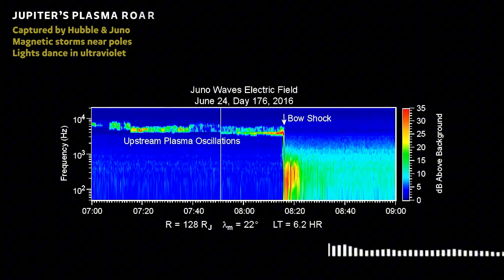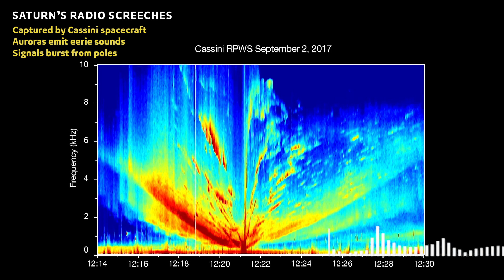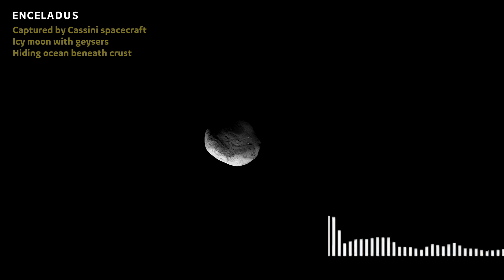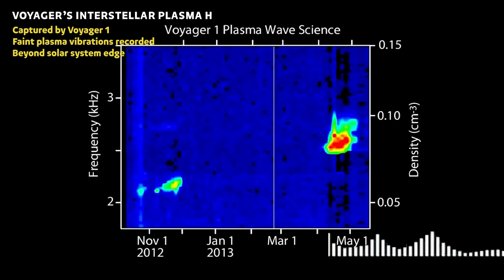Top 20 Most Scary Sounds From Space Objects!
Scary Space Sounds

Did you think the universe is silent? Well it is not. In this video I will show you how the 20 most scary objects sound in space. All of these sounds are real and are captured by NASA and other space organizations. Let me show you an example of what you can expect…

Jupiter is the biggest planet in our solar system, and it sounds just as intense as it looks. When NASA’s Juno spacecraft flew close to Jupiter, it picked up powerful plasma waves in the planet’s massive magnetic field.
The sounds were created by radio waves moving through clouds of charged particles. When scientists converted those signals into audio, it came out sounding like a deep, growling roar — like something huge and angry hiding in the dark.

About Darkness Beyond
🎥 Videos about Scary Space Sounds
🎨 Written, voiced and produced by Darkness Beyond